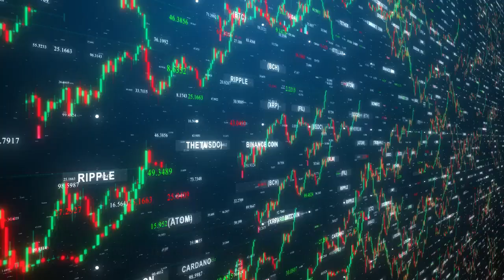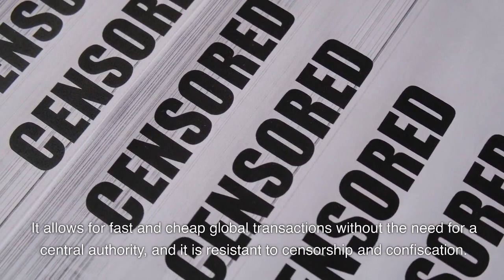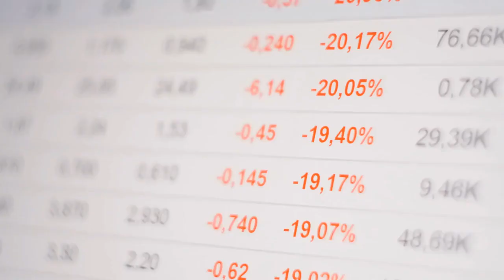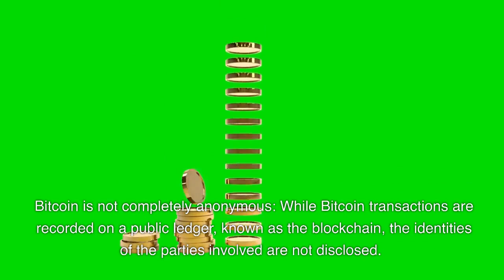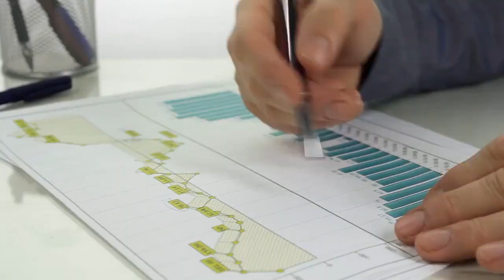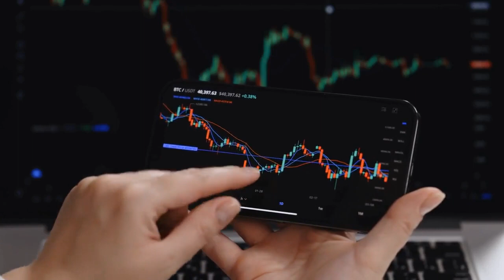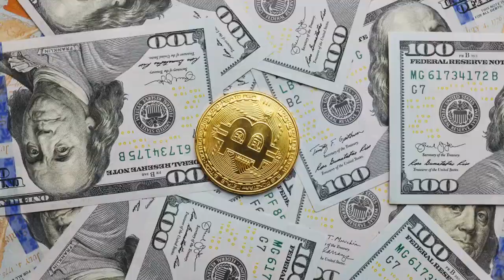Uncovering the Mystery of Bitcoin: Here's What You Need to Know!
In this video, I explain what is bitcoin and everything you need to know about this cryptocurrency.
Make sure you guys pay close attention to this video about bitcoin and the Over purpose and future of bitcoin.